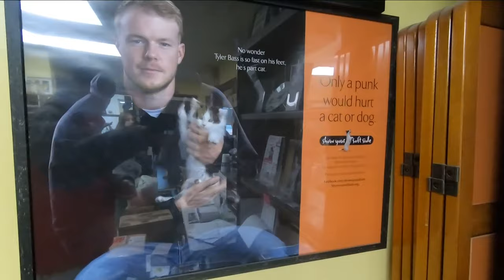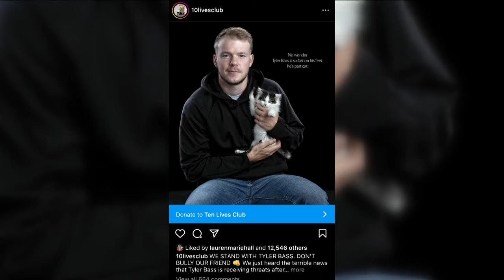Ten Lives Club continues to receive donations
The cat rescue shelter has received hundreds of thousands of dollars so far, as a show of support for Buffalo Bill kicker and cat lover, Tyler Bass.